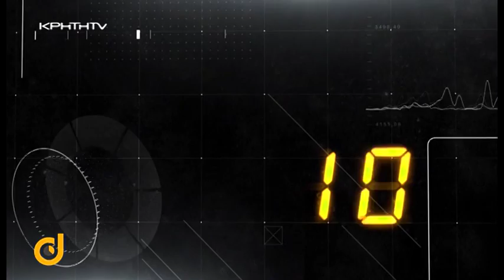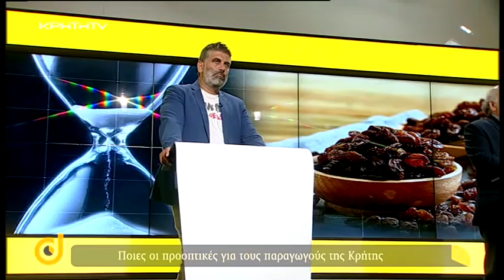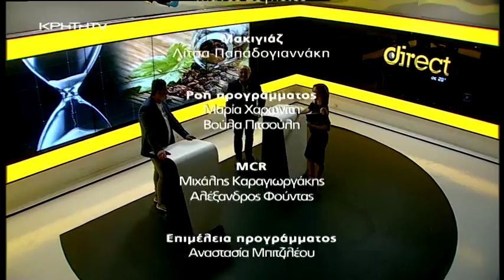DIRECT με την Ράνια Μωραίτη - Ποιες οι προοπτικές για τους παραγωγούς της Κρήτης